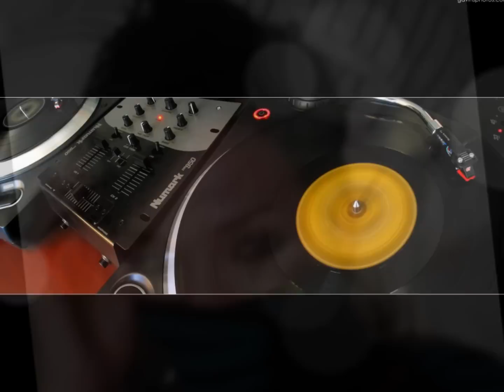Rihanna House Music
Hello!

Dear Friends of Festivals,

Beauty!

I come with a more SuperTracklist with the best of house music together with images of pop singer african descent - RIHANNA, images related to the theme HOUSE MUSIC and video snippets of TOP DJS - Richard Earnshaw and Joey Negro. Check out SuperTracklist below:

1) Thomas Toccafondi feat. Kaysee - I've Changed (Earnshaw & Jones Remix);
2) Players Inc - stalline Me (Richard Earnshaw Mix);
3) Reel Sessions - Take Me (Richard Earnshaw Remix);
4) Masters At Work - backfired (Joey Negro Club Mix);
5) Ministers De-La-Funk feat. Jocelyn Brown - Believe (Full Intention Remix).

I wish everyone a Merry Christmas a GREAT 2011!
Until Next Year with more news .. Wait!